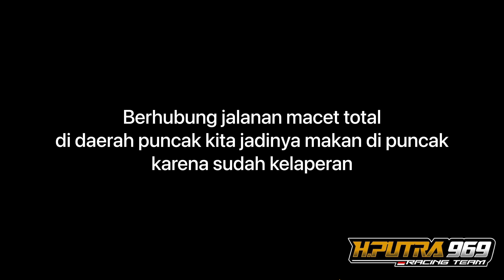BATAL LATIHAN..GOW KE PUNCAK!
Latihan batal karena sirkuit hujan...tim jalan ke puncak buat makan siang